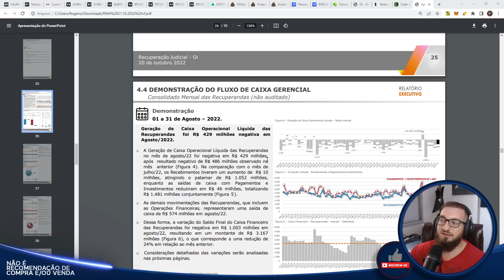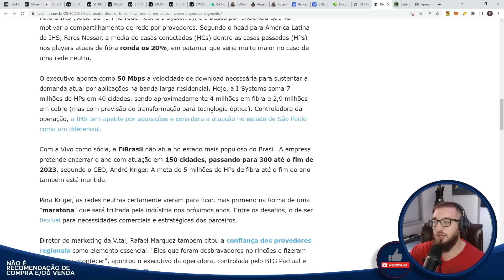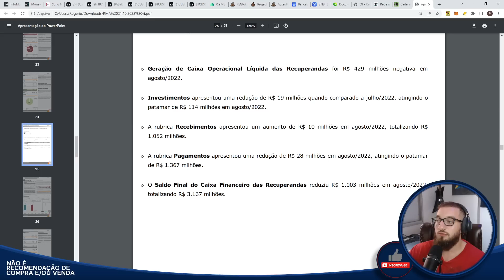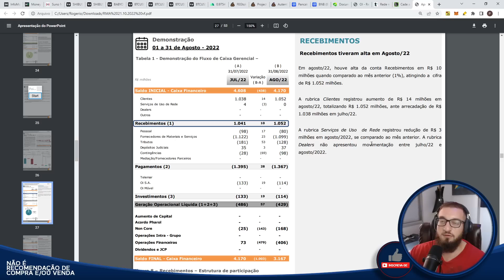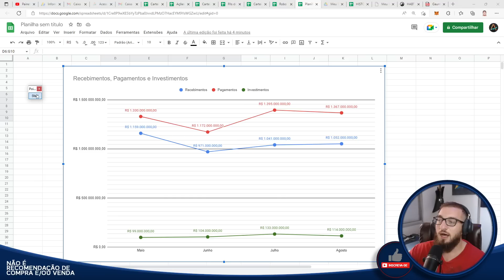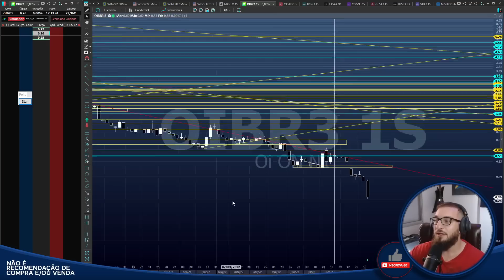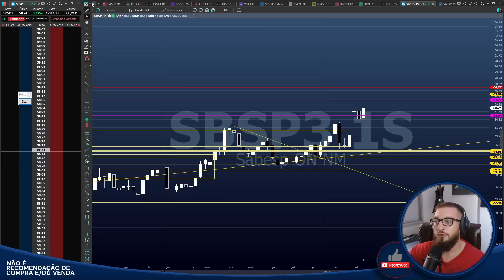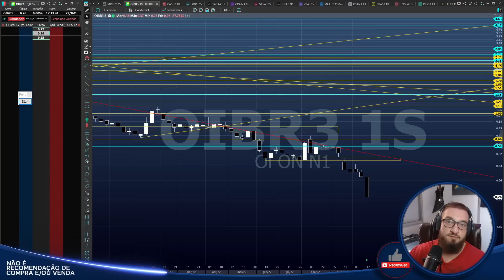RMA Agosto/2022 - Boas Notícias? - Comprar MAIS OIBR3?